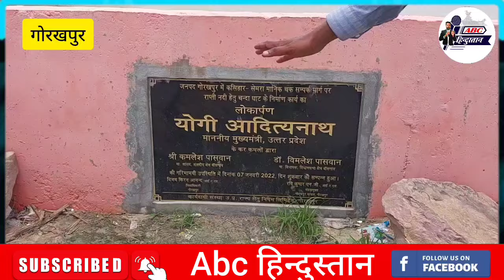गोरखपुर के इन इलाकों में बाढ़ का कहर, कब होगी इन गरीब परिवारों की सहायता !